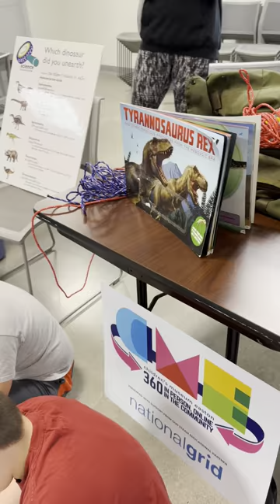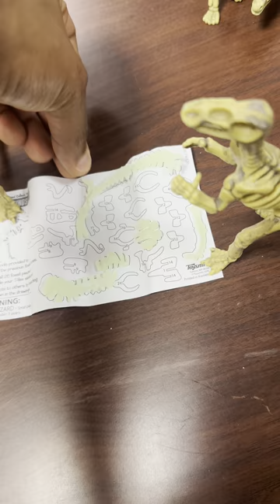Dinosaur Discovery: Kids Dig Into Prehistoric Fun at Bridgewater Public Library!🦕🔍Wednesday Wisdom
Step back in time with us at the Bridgewater Public Library for an unforgettable Dinosaur Digging Event! Watch as young explorers become paleontologists for the day, digging through layers of earth to uncover dinosaur bones and learning all about these fascinating prehistoric creatures. This educational and fun-filled event is perfect for kids who are eager to learn more about science and history through hands-on activities.

Whether your child is a budding scientist or just loves dinosaurs, this event at the Bridgewater Public Library promises to spark curiosity and provide a day of educational fun. Join us to see how much excitement learning can bring!

Share your favorite dinosaur facts and what you'd like to dig up next time!